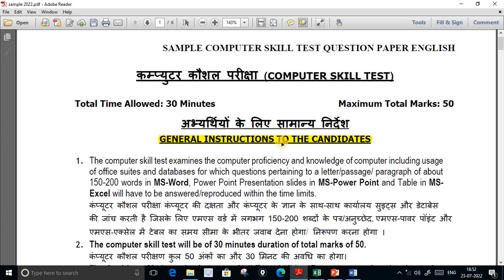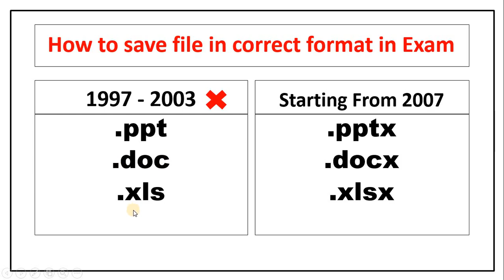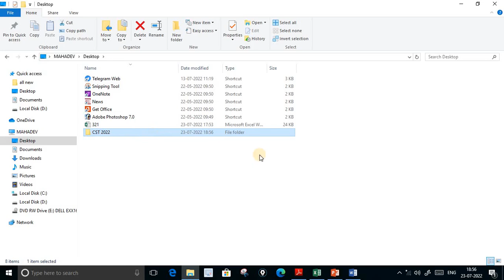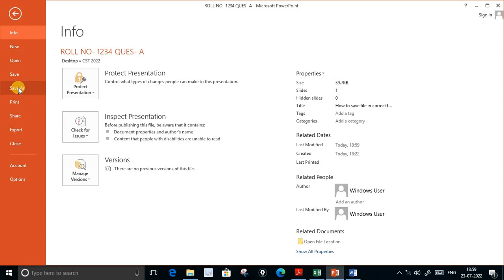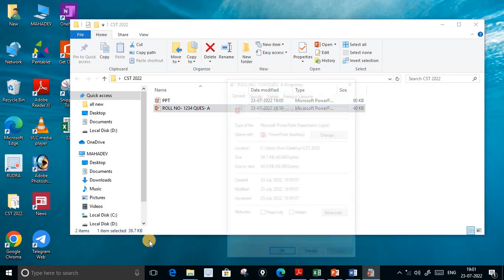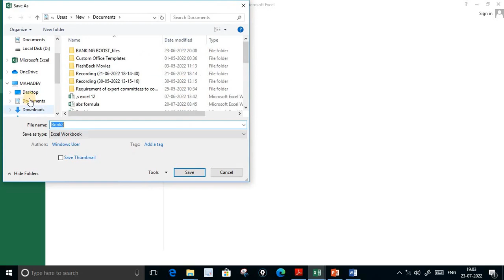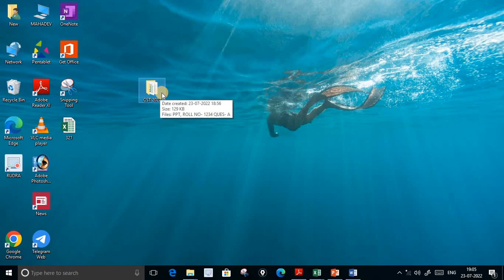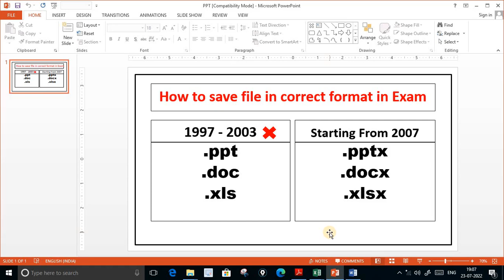ESIC UDC CST 2022 | How to save file in correct format | .Xls, .Ppt & .Doc